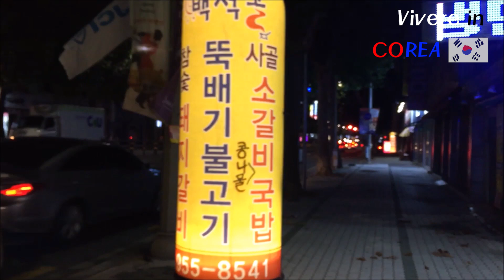Lavorare in Corea con e senza laurea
Ultimamente ricevo molte domande a riguardo.
Come si lavora in Corea? E senza laurea?
Ecco il mio pensiero per darvi un'idea mentre faccio una passeggiata notturna.
P.S Il mio pensiero e' basato sulla mia esperienza, se qualcuno ha diverse opinioni, lasci pure un commento ;)